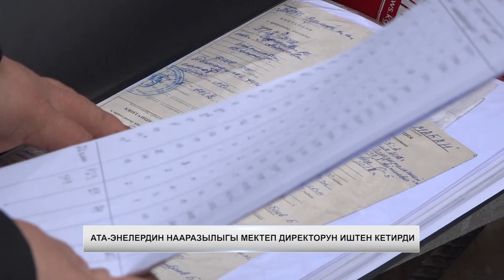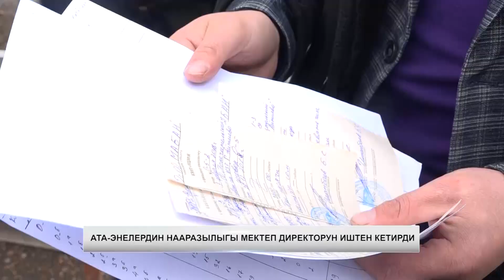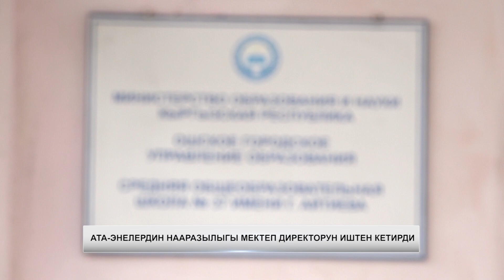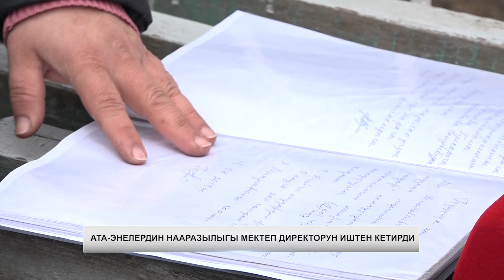ОШТО АТА-ЭНЕЛЕРДЕН 200 МИҢГЕ ЖАКЫН АКЧА ЧОГУЛТКАН ДИРЕКТОР ИШТЕН АЛЫНДЫ